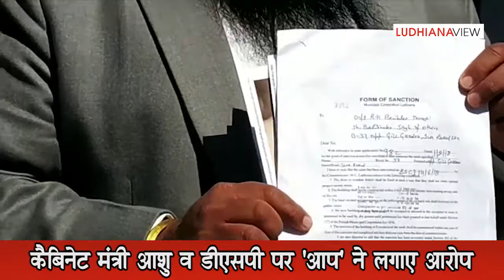Grand Manor Homes